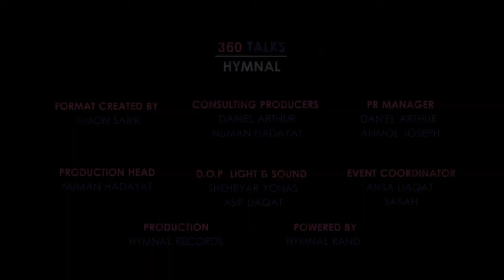Diversity creates challenges |Episode 6 |360 TALKS HYMNAL Church Talk |Youth show | Bible Preaching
DIVERSITY CREATES CHALLENGES” BY MR. WASEEM HANEEF 360TALKS 2019.
It is common that diversity creates challenges for human being in World. 360 Talks Hymnal wanted to empower the Youth for challenges because Christianity is divers from all nations in the world. Youth face many challenges when they come up with something new.
360 talks hymnal event held by Hymnal in Lahore Pakistan on 5th Feb 2019. People like this format of the event in Christian media or churches. This type of event is not mostly created by any youth team in churches. To create positive impact and build awareness between church youth Hymnal team is working on it a lot. Hymnal brings a new show for you tube Channel “360 Talks HYMNAL”. 360 Talks is a kind of show which will open new gate of teaching youth in Pakistan. 360 talks hymnal show is Christian base church talks which provide wide range of topics to different speakers or orator to debate for 360 Seconds and deliver main idea of topic.
360 Talks Hymnal show is created and powered by HYMNAL THE BAND.
Team worked in is as follow
FORMAT CREATED BY SIMON SABIR
CONSULTING PRODUCERS DANIEL ARTHUR & NUMAN HADAYAT
PR MANAGER DANIEL ARTHUR
ASSISTANT PR MANAGER ANMOL JOSEPH
PRODUCTION HEAD NUMAN HADAYAT
SOUND & LIGHT ASIF LIAQAT
D.O.P SHEHRYAR
EVENT COORDINATOR ANSA LIAQAT & SARAH
PRODUCTION HYMNAL RECORDS
POWERED BY HYMNAL BAND
360 Talks Hymnal held in Lahore Pakistan on 5th Feb 2019 at 5:30​ in evening. 360 Talks event was Live recorded now. Its Episode wise all talks will be release soon.
Episode 3 “WAYS TO RESPOND TO BULLIES” BY MR. NAVEED SHAHZAD
TO RESPOND TO BULLIES | Episode 3 | 360 TALKS This video is about how we can respond to the bullies being a Christian in this world of 360 global. In 360 Talks event MR. NAVEED SHAHZAD present that be Christian in this world we have to face bullies and it would happen in this world that we would be bullied by the other nations of this world. So there are many ways to response the bullies. But what are the biblical teaching through which we can respond to bullies in better way and it would be happen not again with you. Prayer is one power way to response bullies because heavenly father will fight for you with your enemies. In 360 talks hymnal talks speaker also mention not only you do prayer. Just forgive them too and feel proud for being a Christian.
Episode 4 “LOVE YOUR WORST ENEMIES” BY MR. AYUB SARDAR
LOVE YOUR WORST ENEMIES is hardest thing to in this World so that 360 Talks Hymnal choice this topic to discuss in youth. Orator talks in 360 Talks Hymnal talk show for church youth about how you can love back you worst enemies and they will become your best Friends. As God Love this World. And Jesus love his enemies. We should also start loving each other.
Episode 5 “FORGIVENESS” BY MR. ALFRED YAQUB
Forgiveness is topic on which we all need to talk about a lot. Hymnal 360 Talks Youth Church Talks show work round make it possible that youth should understand how much it is important to speak about the forgiveness. We should forgive people because God forgive us and do mercy on enemies.
Episode 6 “DIVERSITY CREATES CHALLENGES” BY MR. WASEEM HANEEF
Episode 7 “ARE YOU LOOKING FOR PERFECTION?” BY MR. ALFRED YAQUB
Episode 8 “PERCEPTION IS REALITY” BY MR. NAVEED SHAHZAD
Episode 9 “FINDING YOUR SPIRITUAL GIFTS” BY MR. IRFAN INAYAT
Episode 10 “TIME IS SHORT” BY MR. ARIF ARTHUR